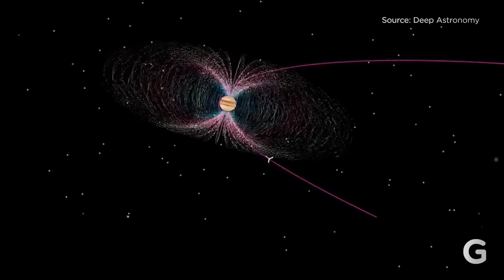NASA's Mission To Jupiter Will Tell Us Earth's Origin Story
When NASA’s Juno spacecraft arrives in orbit around Jupiter on July 4th, humans will be able to peer beneath the monstrous gas giant’s upper atmosphere for the first time.